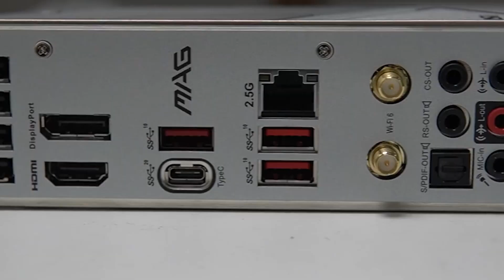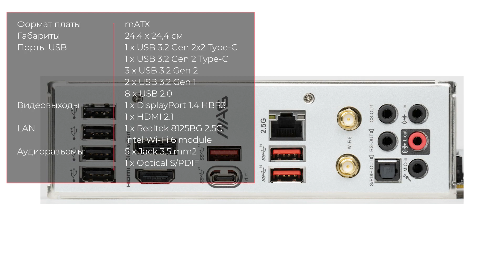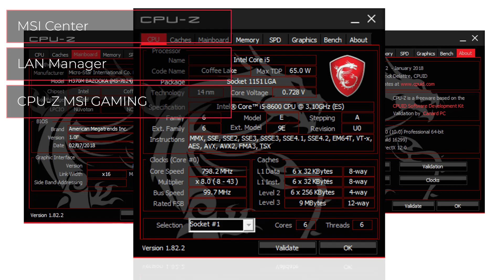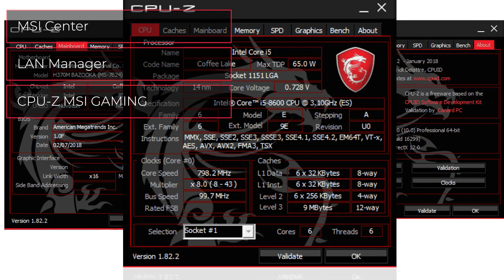Материнская плата MSI MAG B660M Mortar WIFI DDR4